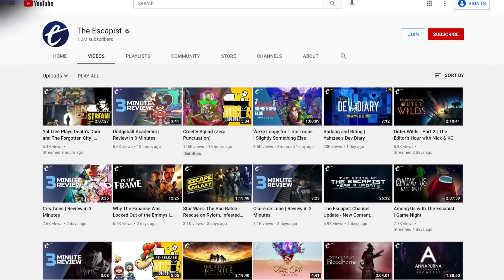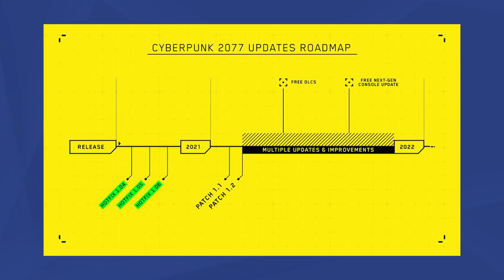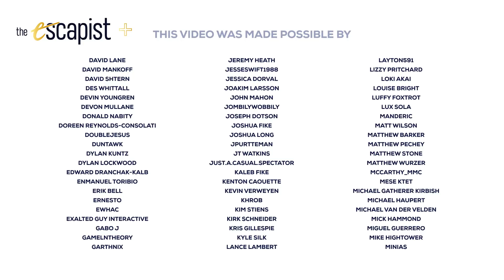We Tried Playing Cyberpunk 2077...Again | The Escapist Show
This week on The Escapist Show, both Nick and Jack are playing Hades, and then we took another look at Cyberpunk 2077...

Timestamps
0:00 We've been playing Hades
15:44 Revisiting Cyberpunk 2077